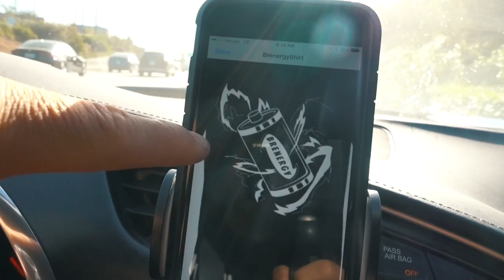7 YEAR OLD RIPS HANDS